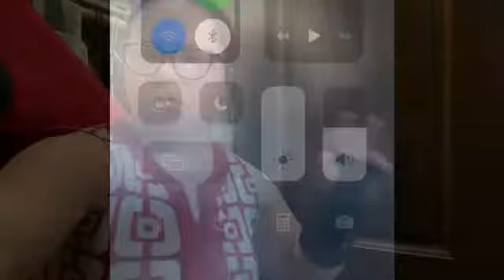Recovery & cover of I’m not the only one by Sam Smith